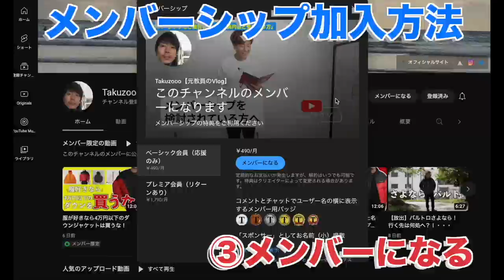いよいよ冬到来！「今月着たい服」は色々攻めてみる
○たくぞー
1989/06/16　奈良県出身
2014年公立学校の教員として勤務。
2018年うつ病発症。
2018年退職後YouTubeスタート。